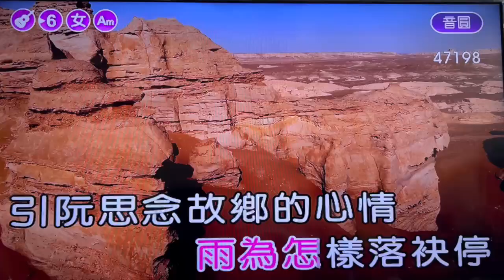琴琴卡拉【思念故鄉的心情】( 詞曲-黃明洲 ) 女調減三Am